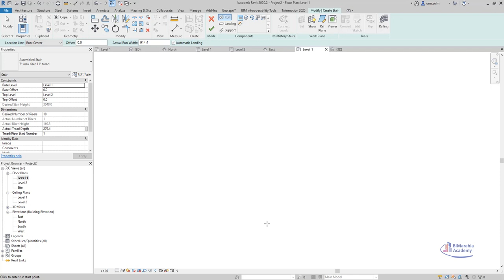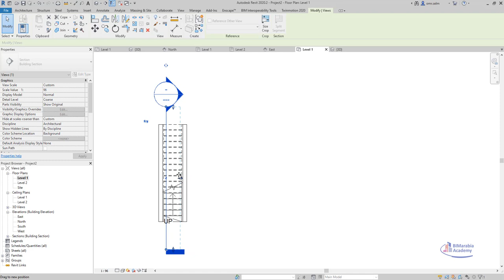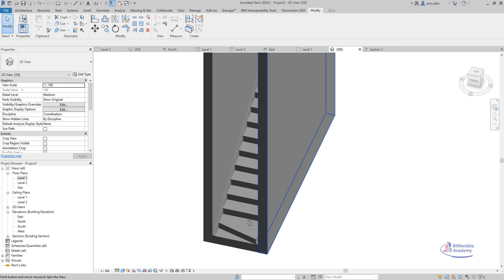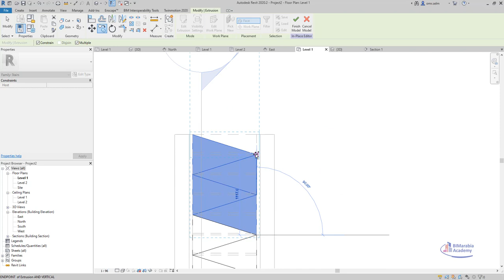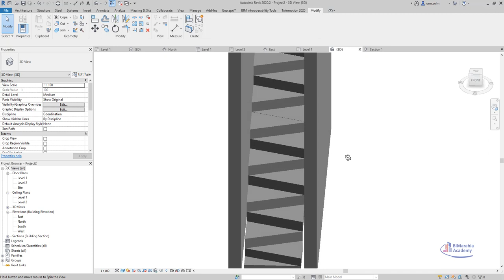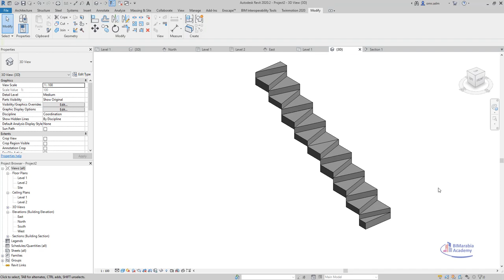Alternating Stair Design in Revit